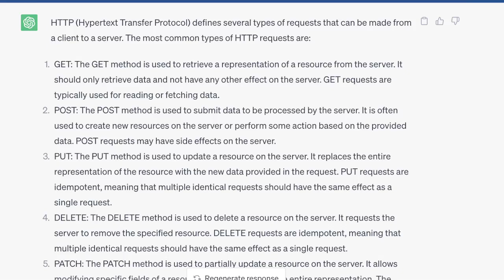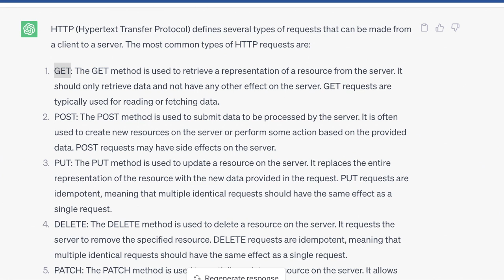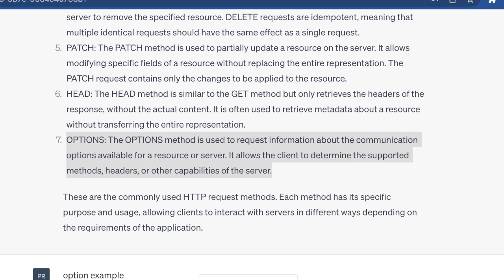can we use Post in place of Get Http Request Interview Question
In the context of HTTP, the GET method is considered idempotent. It means that multiple identical GET requests should not produce any side effects on the server or the resources it accesses. Each GET request retrieves the same resource representation without modifying it.

On the other hand, the POST method is not inherently idempotent. Multiple identical POST requests can have different effects, as they usually result in creating new resources or modifying existing resources on the server.

So, when you use POST instead of GET, idempotency doesn't directly come into the picture. However, it's still a good practice to ensure that your POST requests are designed to be safe against duplicate submissions or redundant requests if idempotency is desired for your specific use case.